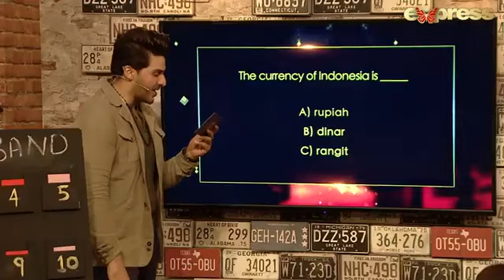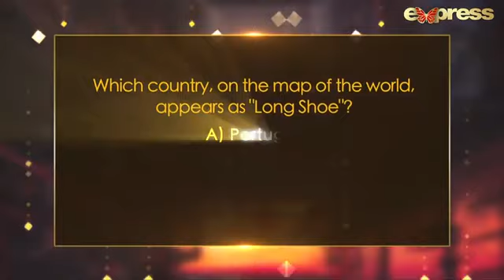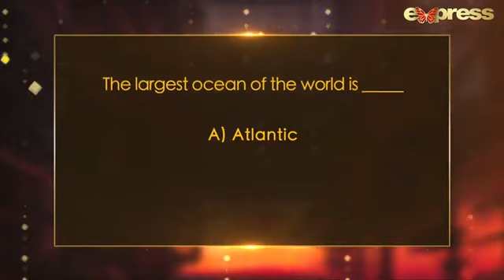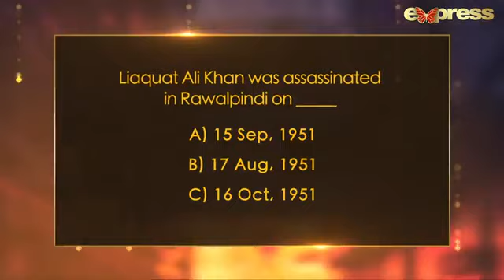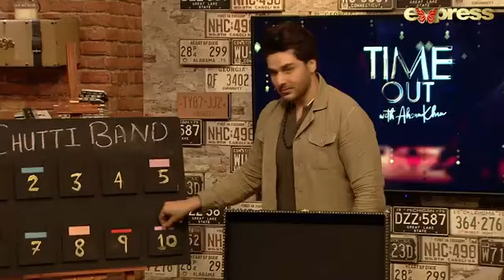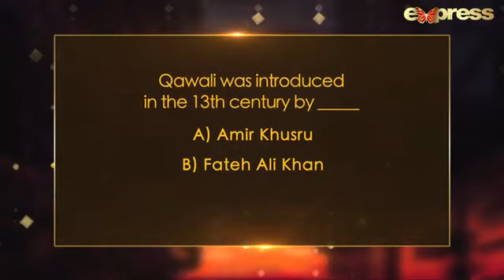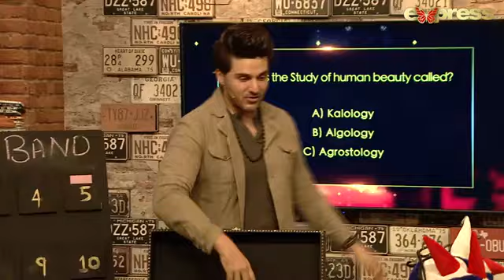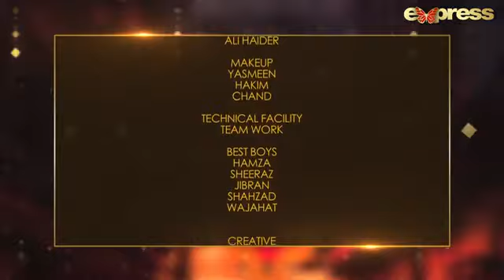Time Out With Ahsan Khan | Faryal Mehmood & Ahmed Jahanzeb | IAB10 | Express TV